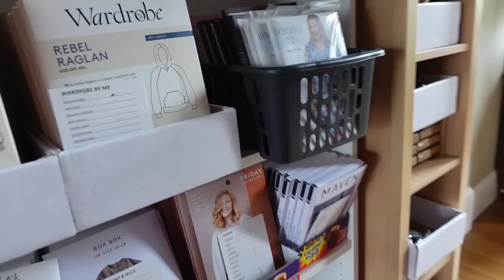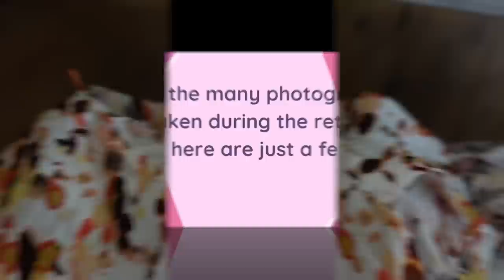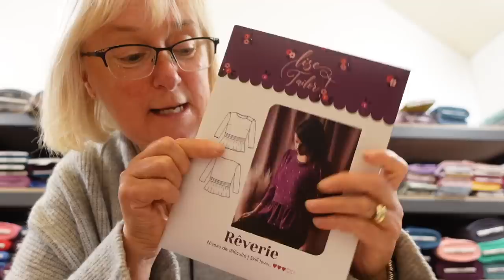Let's Go Beyond the Pink Door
Welcome to my diary vlog following my visit to the first Beyond the Pink Door Sewing Retreat.

I have left this as a diary vlog in order for you to enjoy the retreat rather than having me link everything together with a little voxpox

I hope you enjoy watching this vlog and can experience the enjoyment I had from being able to attend.

I also want to thank you all for your wonderful comments and kind words on my previous vlogs and for coming along to watch them.

If you wish to support me on my vlogging journey and would like to buy me a Kofi my link is below or you can use the thanks button under the vlog.

Thank you so very much for watching and I’ll see you all again very soon.

Judi x